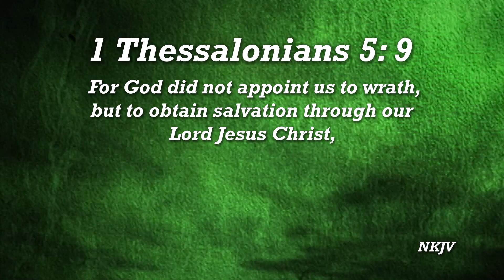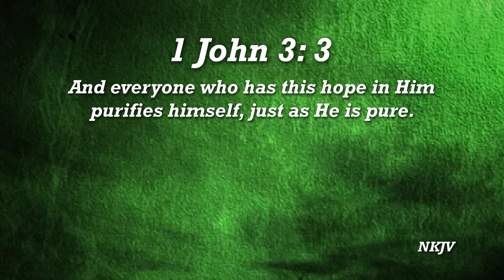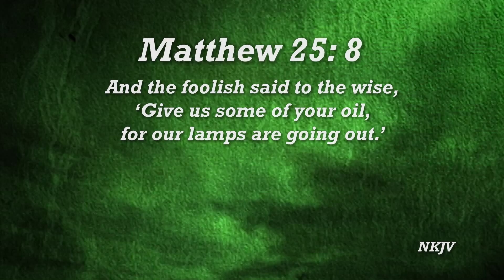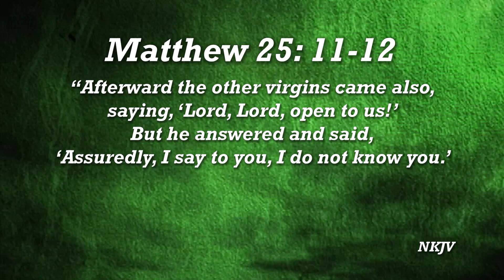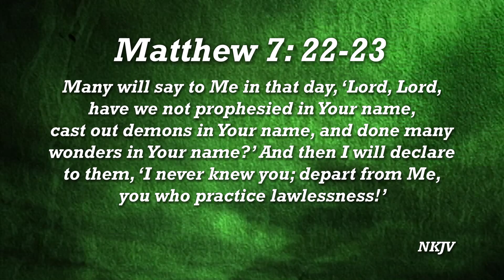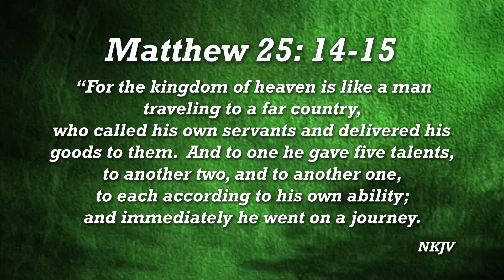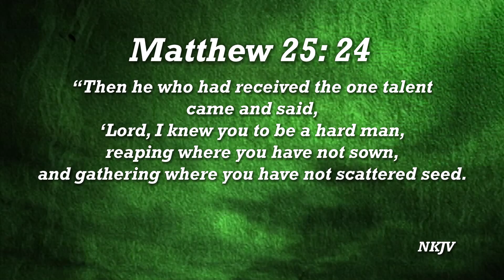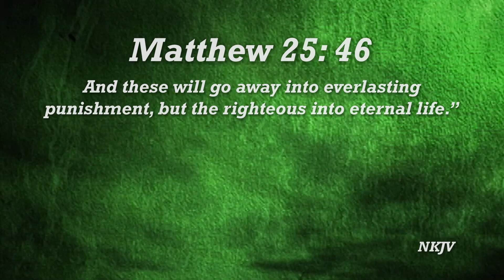The Book of Matthew Chapter 25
Matthew Chapter 25  "The King's Warning"
Pastor Tom Luitwieler
06/07/2015